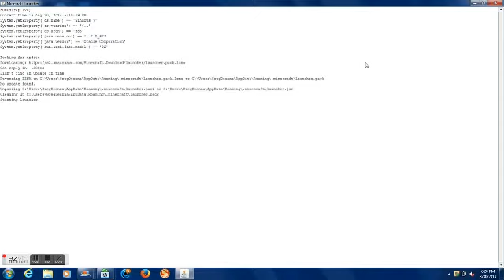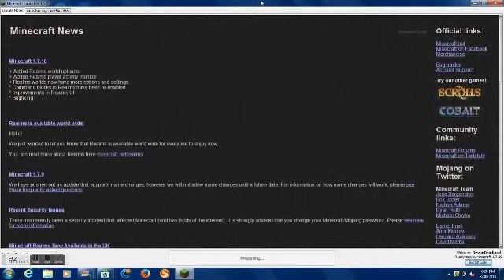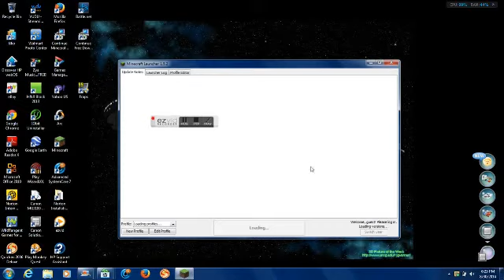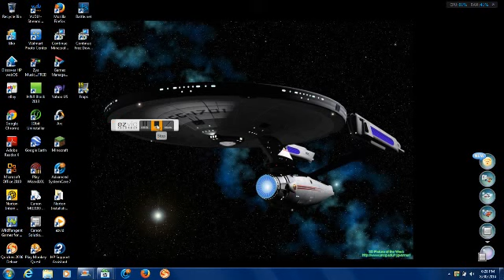how to get fire